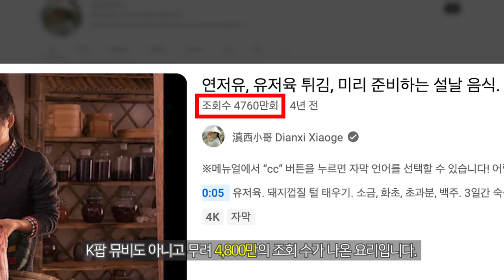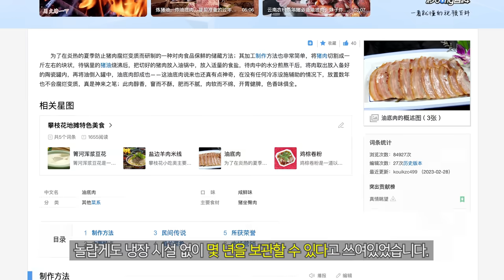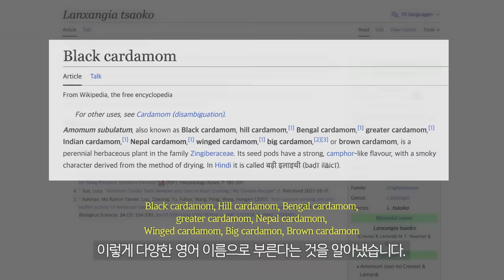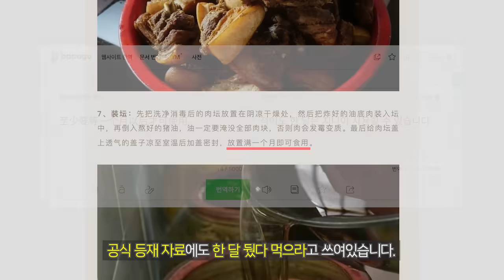유저육 : 전세계 최고조회수 삼겹살 요리! 2천년 역사의 맛을 집에서 똑같이 재현합니다. (중국 윈난성 정통 레시피 油底肉)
✅ 옹기 항아리 : 장수 옹기 항아리 1호

✅ 핸드 블렌더 : 테팔 얼티메이트 프로 핸드 블렌더 HB953

✅ 1구 인덕션 : 삼성 더 플레이트 인덕션 1구

✅ 계량스푼/컵  : 쿠진아트 스테인레스 계량 스푼 3종

[유저육 재료 목록]
오겹살 5kg
돼지 비계 4kg

소금 100g 넣으니 짜서 75g 추천
백주 약 25g 뭉쳐지면 OK

대파 3대
홍고추 3개
마늘 10알
생강 마늘 5알 부피